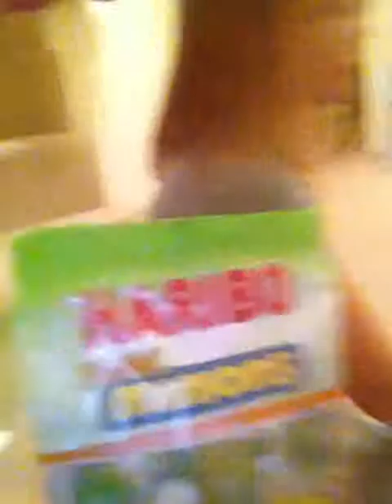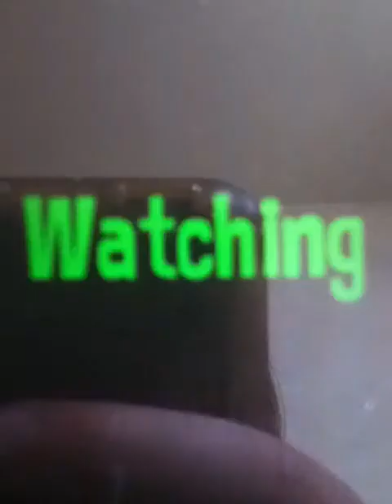my first vlog!!!